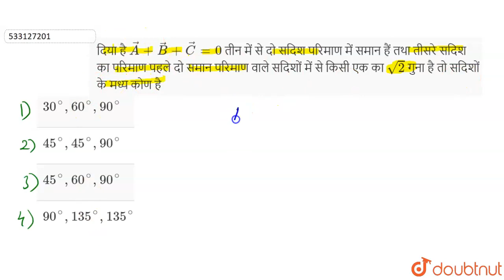दिया है vecA+vecB+vecC=0 तीन में से दो सदिश परिमाण में समान हैं तथा तीसरे सदिश का परिमाण पहले दो...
दिया है vecA+vecB+vecC=0 तीन में से दो सदिश परिमाण में समान हैं तथा तीसरे सदिश का परिमाण पहले दो समान परिमाण वाले सदिशों में से किसी एक का sqrt(2) गुना है तो सदिशों के मध्य कोण है
Class: 12
Subject: PHYSICS
Chapter: गणितीय अवधाराणाएं एवं सदिश
Board:NEET

👉 Have Any Query? Ask Us.